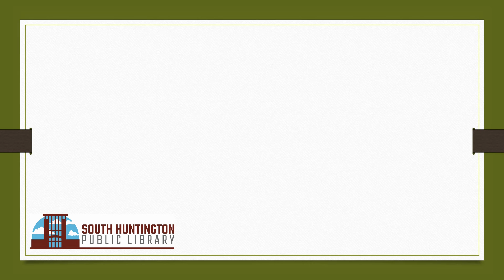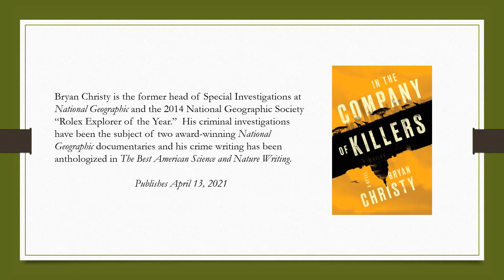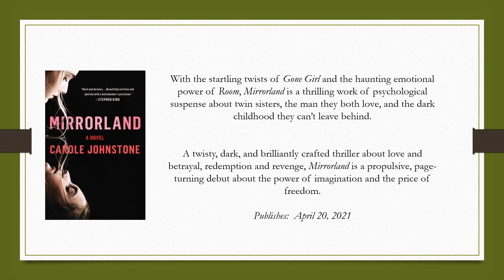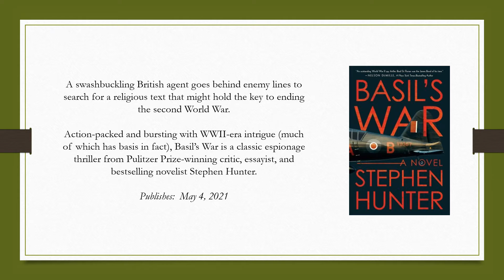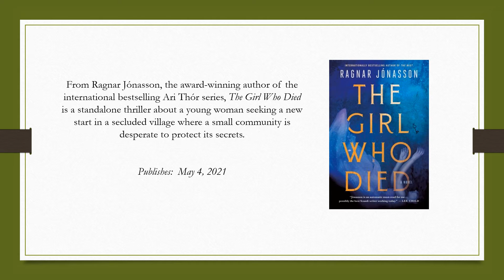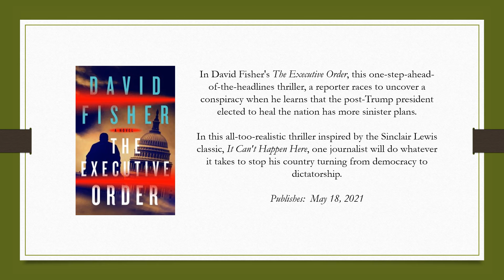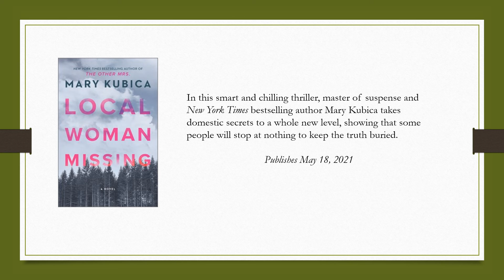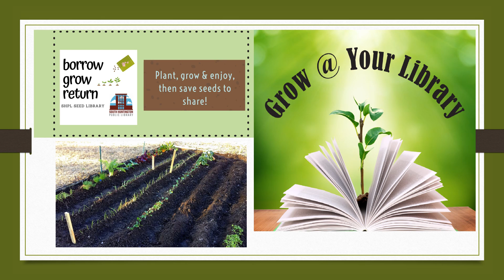Adult Services Book Talk 040721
Join Librarian Jo Ann as she presents a sneak peek of upcoming mystery and suspense new releases for the months of April and May.